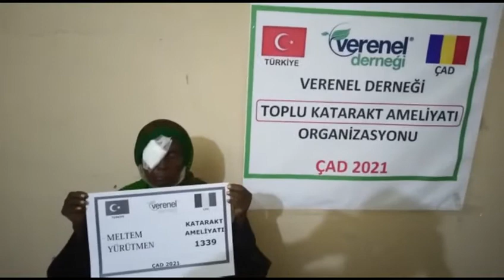1339 MELTEM YÜRÜTMEN KATARAKT AMELİYATI